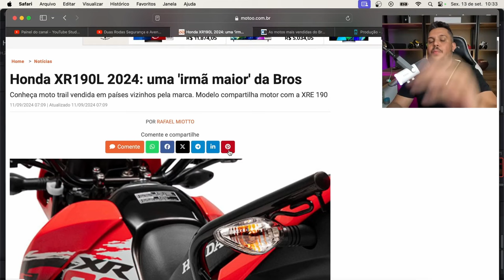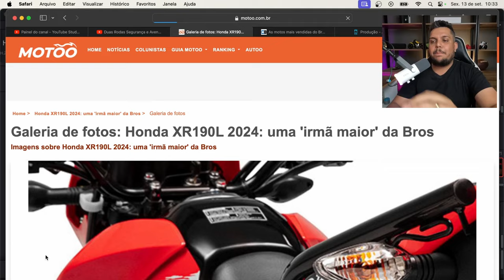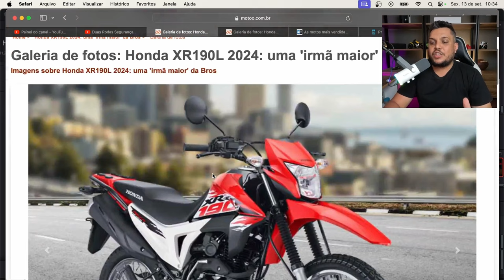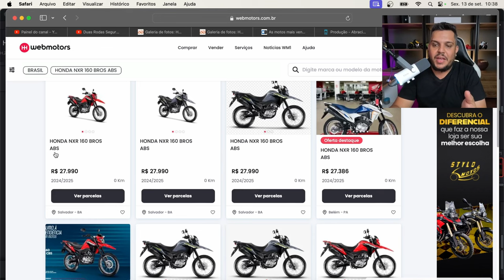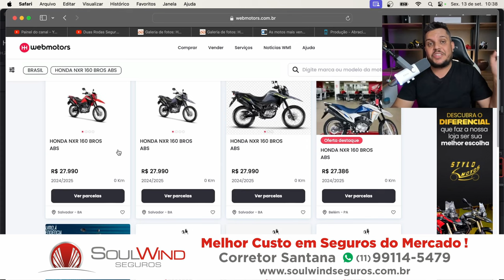🚨CHEGANDO A NOVA BROS 190 [XR190L 2025] - NA GRINGA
✅Haya Creations✅
Film Maker
✅Vulcan Radical Store✅
Endereçõ: Rua Marquês do Herval, 95 - Centro
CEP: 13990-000